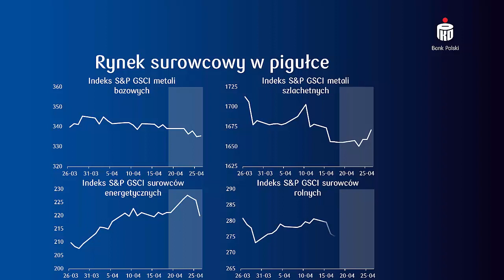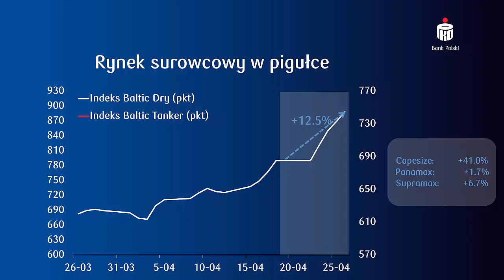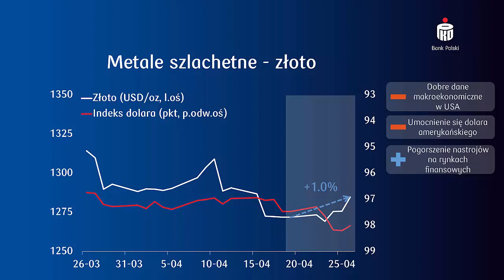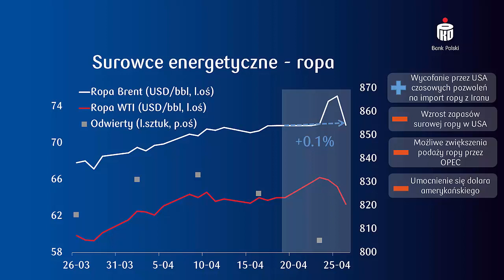Podsumowanie wydarzeń na rynku surowcowym w okresie do 26 kwietnia 2019